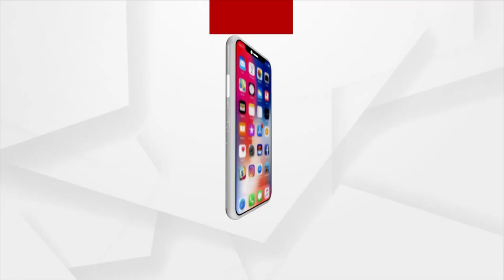ରହସ୍ୟ ଘେରରେ ମହାବୀର ବସ୍ତି ହତ୍ୟାକାଣ୍ଡ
ସମୟ ଗଡୁଛି, ରହସ୍ୟଘେରକୁ ଠେଲି ହୋଇଯାଉଛି ମହାବୀର ବସ୍ତି ହତ୍ୟାକାଣ୍ଡ । ୧୫ ଦିନ ତଳେ ପ୍ରେମିକାକୁ ଆଣି ସାଙ୍ଗରେ ରଖିଥିବା ପ୍ରେମିକ କାହିଁକି ପ୍ରେମିକାକୁ ମାରି ଫେରାର ହେଲା ତାକୁ ନେଇ ଏବେ ସସପେନ୍ସ ବଢିଛି ।